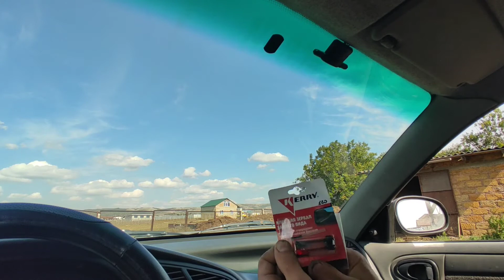Отклеилось зеркало заднего вида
Инструкция приклеивания зеркала заднего вида на лобовое стекло.

Как снять зеркало заднего вида
Как открутить зеркало заднего вида
Как очистить лобовое стекло от клея
Как разобрать станину зеркала